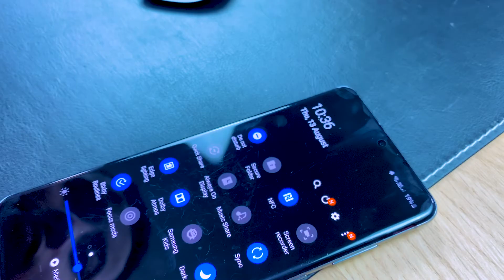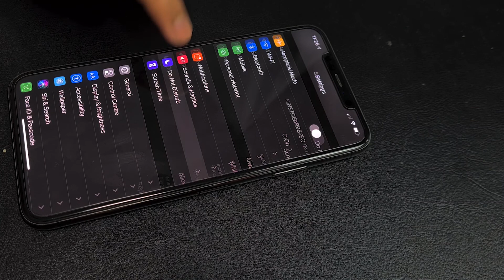Focus: 3 Strategies I use everyday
Hello and welcome to The Gabriel Company Show, today I will be talking about the "3 Strategies I use everyday" that help me focus. Im sharing this because I believe that it will help you as well.

Have you ever wondered why focusing can be a challenge? A skill many have trouble achieving. The belief that we can multi-task and achieve outstanding results? The answer is simple, yet many of us underestimate how easily we can get distracted.

Intro: The Gabriel Company Show Track

Song 1:
Artist: Stephen Keech
Name: Cavern

Song 2:
Artist: Neon Bea
Name: Ok Ok

Song 3:
Artist : Mayr
Name: Juice Instrumental